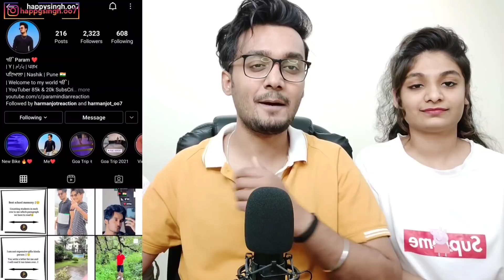Ertugrul Ghazi Urdu Season 4 Episode 60 | Söğüt Benim ve Obamın Hakkıdır | Ertugrul Angry Mood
Hello Everyone,

This is our Reaction to Ertugrul Ghazi Urdu Season 4 Episode 60 | Dirilis Ertugrul  Season 4 Reaction

📢 Follow us on:✅
ID: happysingh.oo7

👇Summary
Dirilis Ertugrul, the biggest drama series of Islamic History. Ertugral Gazi is getting famous around the world because it reflects the real image and value of a Muslim leader.

PTV and all Ertugral Ghazi fans are expecting that ertugrul drama in Urdu will be the biggest drama of Pakistan History.

👉 Ertugral Ghazi Cast (Main cast)| Dirlsi Ertugral Cast:
🛑 Engin Altan Düzyatan as Ertugrul Bey
🛑 Hülya Darcan as Hayme Ana
🛑 Cengiz Coskun as Turgut Alp
🛑 Nurettin Sönmez as Bamsi Beyrek
🛑 Esra Bilgic as Halime Hatun
🛑 Ozman Sirgood as Ibni Arabi
🛑 Batuhan Karacakaya as Dündar
🛑 Serdar Gökhan as  Süleyman Sah

Ertugrul Ghazi Urdu Season 4 Episode 58 | Dirilis Ertugrul Season 4 Best Scene | Turgut and Aslihan

Ertugrul Ghazi Urdu Season 4 Episode 57 | Ertugrul Angry Mood in Season 4 | Kilij Arslan Death

Ertugrul Ghazi Urdu Season 4 Episode 56 | Sultan Kilij Arslan Death Scene | Altun Aba Death Scenes

Ertugrul Ghazi Urdu Season 4 Episode 51 | Ertugrul Angry on Sadettin Kopek | Bamsi X Turgut X Artuk

Ertugrul Ghazi Urdu Season 4 Episode 48 | Turgut Return in Season 4 | Titan Attack on Hanli Bazar

Ertugrul Ghazi Urdu Season 4 Episode 47 | Turgut Death Scene in Season 4 | Turgut and Bamsi Fight

Ertugrul Ghazi Urdu Season 4 Episode 46 | Ares Accept Islam Episode | Turgut Saves Aslihan and Hafsa

Ertugrul Ghazi Urdu Season 4 Episode 45 | Ares Meets Ibn Ul Arabi | Aultan Alauddin Sadettin Kopek

Ertugrul Ghazi Urdu Season 4 Episode 40 | Ertugrul and Halime return to Konya | Ertugrul in konya

Ertugrul Ghazi Urdu Season 4 Episode 38 | Ares Attack Hanli Bazar | Ertugrul Season 4 Fight Scene

Ertugrul Ghazi Urdu Season 4 Episode 37 | Artuk and Maria Wedding | Ertugrul Best Scene of Season 4

Ertugrul Ghazi Urdu Season 4 Episode 36 | Turgut angry on Aslihan | Ertugrul Fight Scene in Season 4